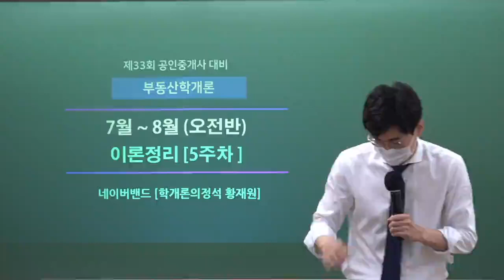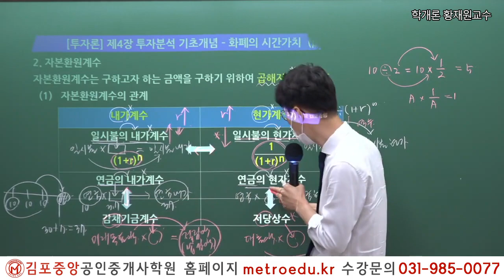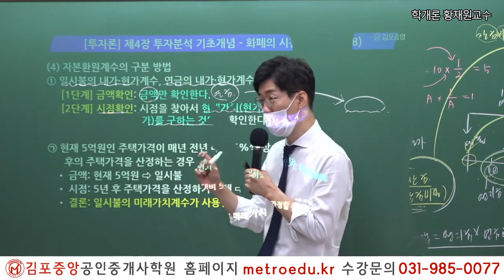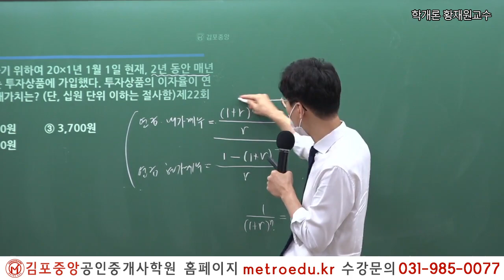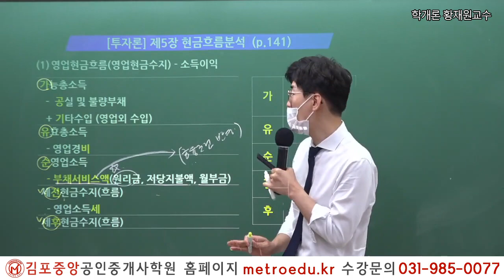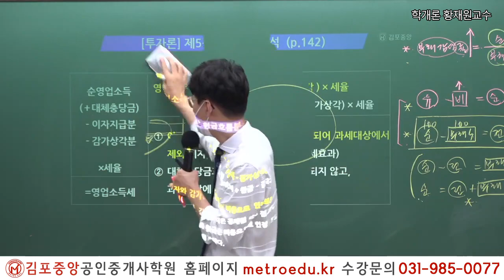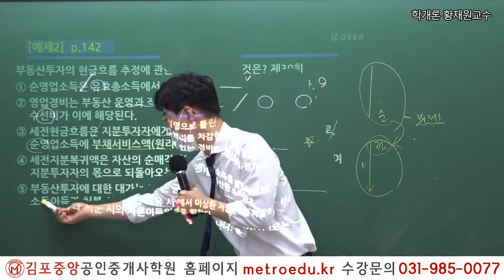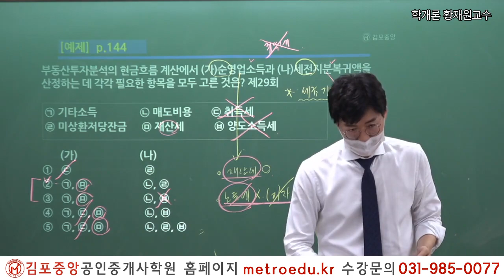[공인중개사학원 김포중앙] 제33회대비 학개론 "화폐의 시간가치" 황재원교수의 핵심요약이론